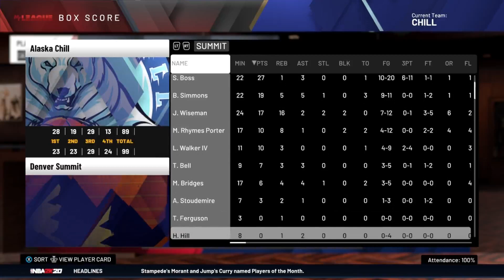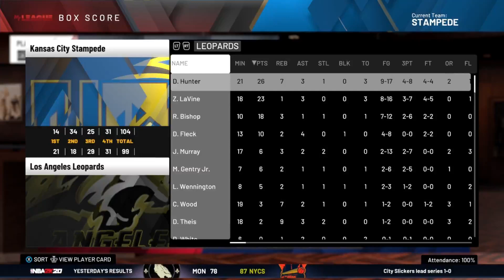The STARS Are Out! | XBA Year 5 Playoffs Round 1 Game 1s Ep. 104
Follow the XBA on Twitter for injury news and results from around the league!